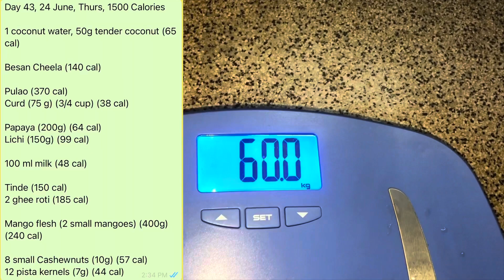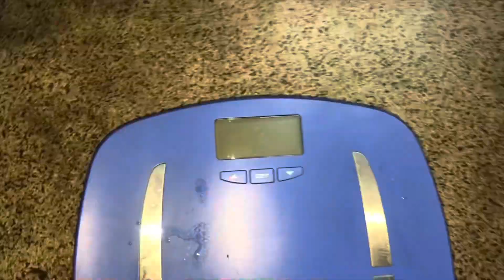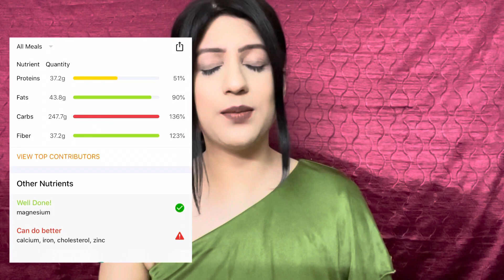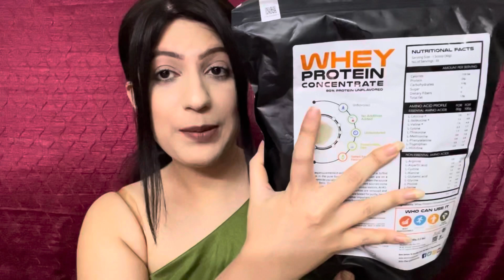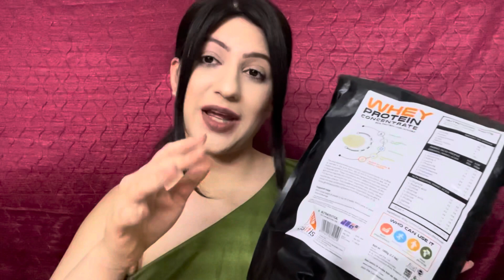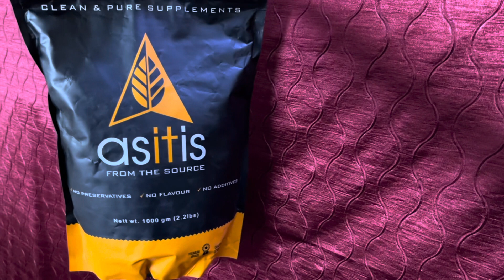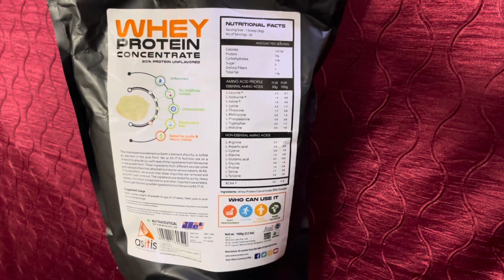Day 43 of My 100 Days of Weight Loss Journey | Why protein supplement is important in Indian Diet?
AS-IT-IS Nutrition Whey protein concentrate 80% protein unflavored - 1000g

Affordable Red Lipstick available in India | Half n Half Double Use Lipstick Matte Lipstick 2in1 Rs250

Shipping Rs60 on total order

Advance Payment by BANK transfer, PAYTM, GOOGLE PAY
There is NO cod

To place order, drop your order message and payment method on WhatsApp , do not call on this number, reply timing is 3-4 days so you have to wait

Top 30 Nude Lipsticks Swatches | Starting Rs50 | Best Affordable Nude Lipsticks Indian Skin Tones Under Rs250

My height is 5 feet 3 inches and age is 28

I tried Rujuta Diwekar inspired Weight Loss Diet with a twist with Calorie Counting
(Rujuta mam doesn’t promote calorie counting at all, this is what I have done in my own way)